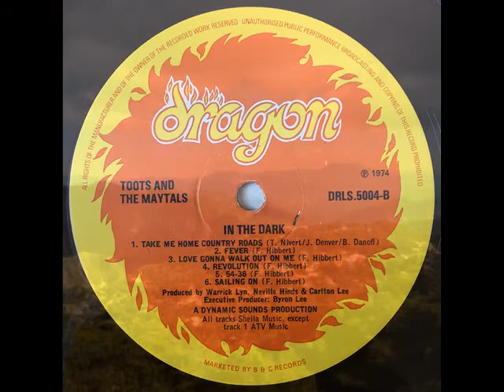Toots & The Maytals - Take Me Home, Country Roads (1972)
Jaguar Records ‎single (J 76)
Also released on the Dragon LP "In The Dark" (DRLS 5004)
Lead Vocals: Frederick "Toots" Hibbert
Songwriters: John Denver, Bill Danoff, Taffy Nivert
Arranger: Neville Hinds
Producer: Warrick Lyn